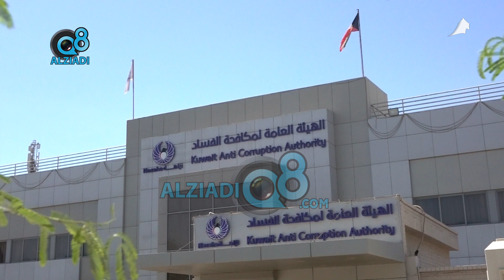"نزاهة" نظمت ندوة افتراضية حول قانون حق الاطلاع على المعلومات